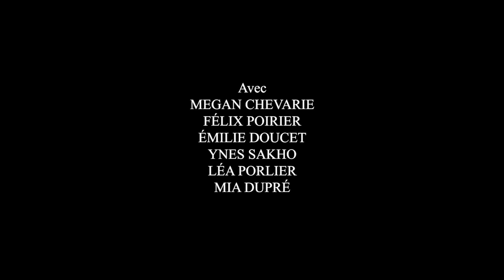"Y'en aura"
Vidéoclip officiel du cover de Sofia Poirier sur la chanson originale de Caroline Savoie "Y'en Aura".

Réalisation: Marilou Beaudin
Avec: Megan Chevarie, Félix Poirier, Émilie Doucet, Ynes Sakho, Léa Porlier et Mia Dupré

et
PARTAGE;)

À la prochaine vidéo!

Autres vidéos...